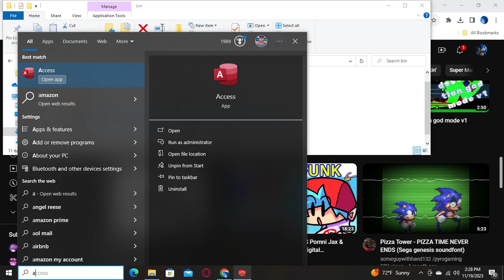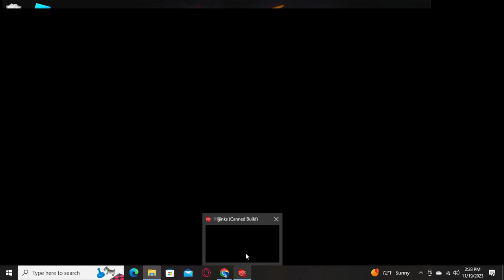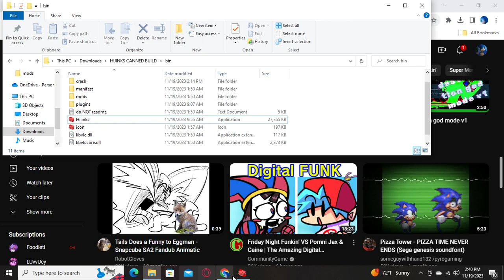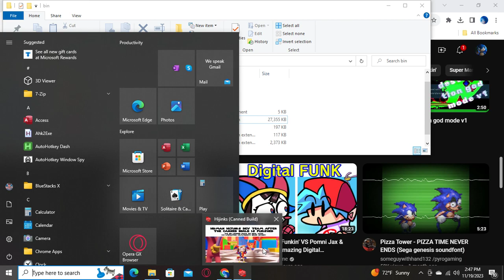Friday Night Funkin: Vs Imposter: Human Hijinks (CANNED BUILD) | FULL GAMEPLAY SHOWCASE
Well, even the mod is cancelled, it had to be done. Anyways, please enjoy the full showcase of the canned build for Vs. Imposter: Human Hijinks. Please support the team for making this. They did their best making this. Also, please don't make any revivals of this.
Mod credits:
Also, good luck to @lavenderflamess on making the Plain Sight webcomic that is coming out soon.